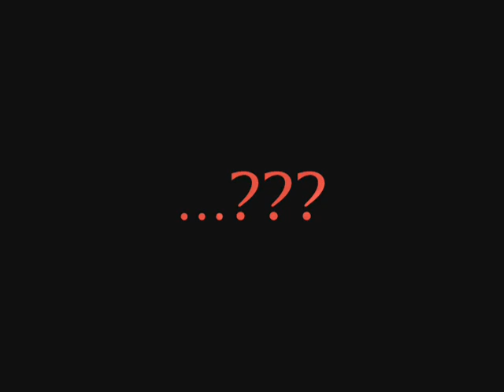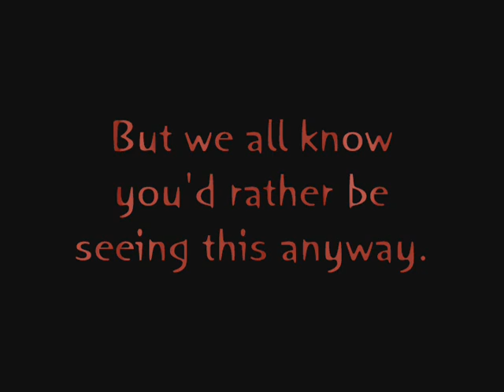The 3200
Carrie runs the 3200 race.
She lies.
She tells the truth.
She dances.
She runs.